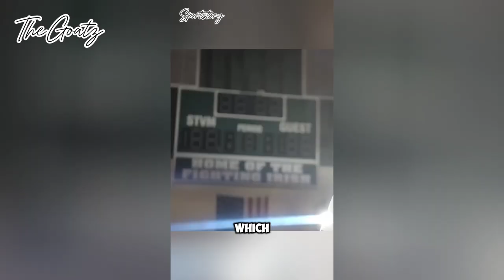Old Video of Lebron James, mentioning JORDAN many times in HIS top 3 ALL-TIME!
Lebron James admits Michael Jordan is the GOAT